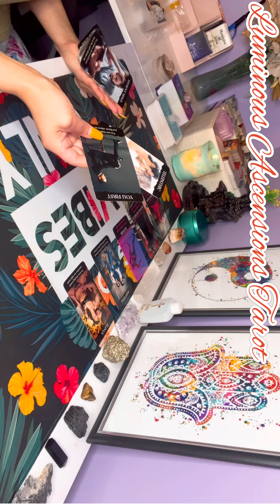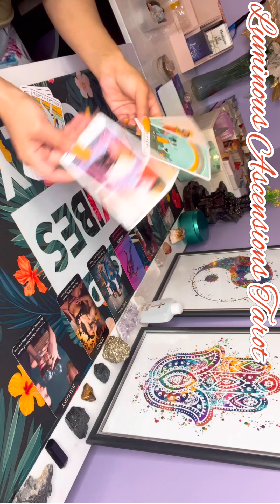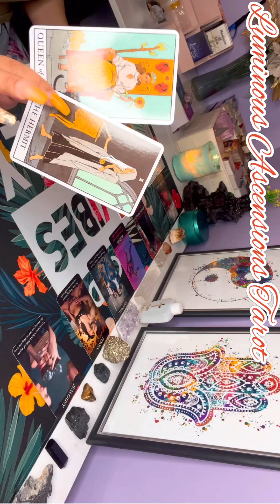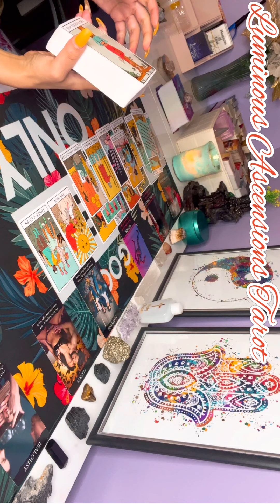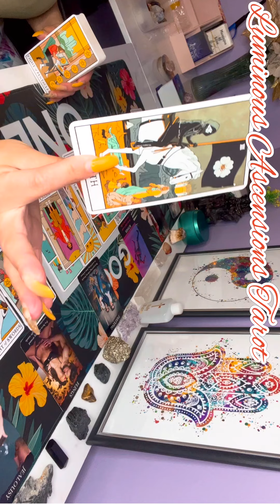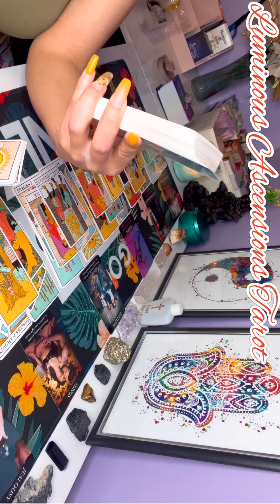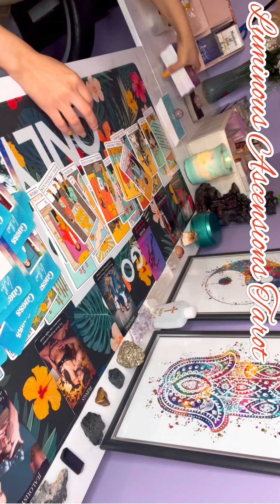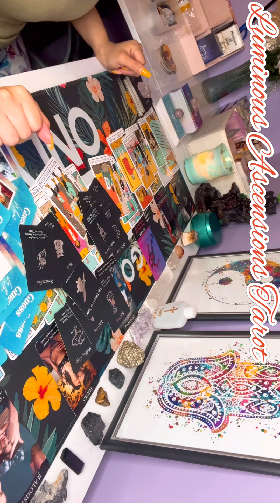Water Signs♋️♏️♓️ TWIN FLAME Tired of Runner/Chaser Cycle. ARE YOU READY FOR RECONCILIATION!?!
Welcome to 🌟The Luminous Ascensions Family🌟 Remember for all readings pay attention to your SUN, MOON, VENUS, RISING, & NORTH NODE for full clarity upon your readings! ☀️🌙🪐🌟💥

Turn on your notifications bell to “ALL” so you may receive all my uploads as I post. Thank you for your support! ❤️✨🦋

Any & All donations made are very well appreciated sent to the Luminous Ascensions tarot channel!!!

Tarot readings are for 18+Entertainment purposes only. This should NOT be Utilized in place of business, medical, professional, or legal advice. Luminous Ascensions Tarot is NOT responsible for decisions, behaviors, or actions made upon the audience viewing this material.

LuminousAscensionsTarot 🥰😘